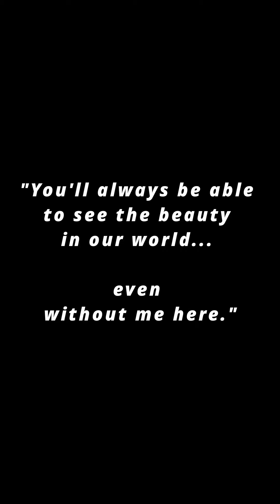Sterling Everett - The Punk Panther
Now introducing Sterling Everett, personal Huntsman of the Mistral Council and mentor to Ignacia Penacho.

Sterling's 47 years of life haven't been kind to him. Being no stranger to tragedies, his life has been a stressful one but despite this he still strives to find beauty in the world. When he isn't being used for his abilities by the Mistral Council, he enjoys Photography, Puzzle Solving, Coin Collecting and most of all the Performing Arts. Broadway style performance is something that has kept Sterling going in the darkest times. In fact Sterling met his late wife Autumn while they were both the lead roles in a play called "Florence and Zinnia". Being a tool for those above him, Sterling's work has led him all over Remnant and on one such journey while traveling from Vacuo back home to Mistral he met a young girl that would forever change his life. Ignacia Penacho. For reasons unknown to him at the time he found himself invested in her future and decided to train her to be a Huntress, then when he was done, he moved on...even if he should of stayed.

I feel like my description this time was poor but I am very tired.

I made a bit of an oopsie with this art piece and made Sterling look a fair bit older then he should be. My man is only 47 and he looks like he is in his mid to late 50s. I guess life long stress will do that to you XD

Anyways this Artwork was done by a brand new talent, Cham!

He has been a great guy to commission and I look froward to creating a part 2 piece for Sterling with him!

The song this time is "White Sparrows" by the homies Billy Talent!

Until Next Time, Stay Flaming ~Atlesian Phoenix